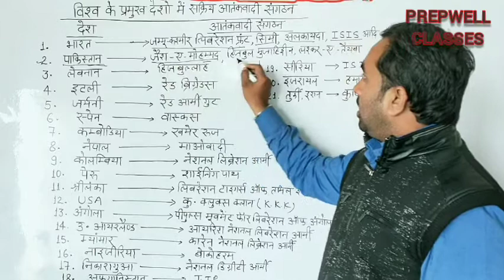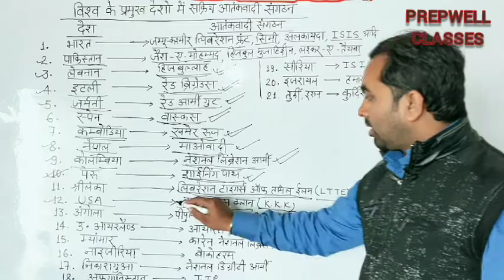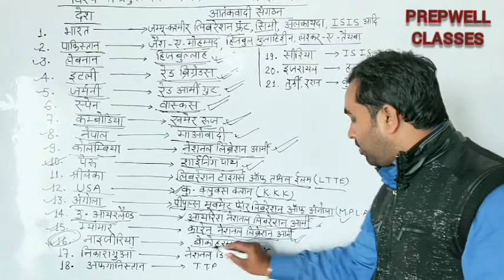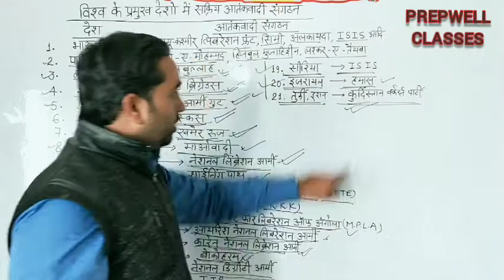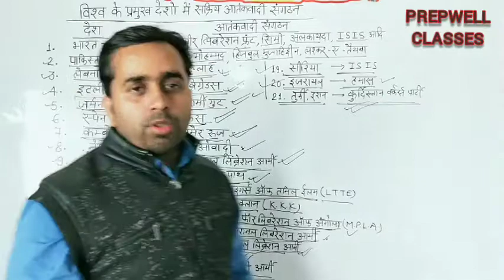02 जनवरी 2021 || विश्व के खतरनाक आतंकवादी संगठन, देश व उनके सरगना || FOR SSC/NTPC/UPSI | CHANDAN SIR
02 जनवरी 2021 || विश्व के खतरनाक आतंकवादी संगठन, देश व उनके सरगना || SSC /RAILWAY/NTPC/BANK/UPSC/IAS/UPSSSC/LEKHPAL All Types Of Competetive Exam's.
Hi Friend's:-
This Is Chandan Kumar, My Channel (PREPWELL CLASSES) Is here for your success in @SSC @RAILWAY @NTPC @BANK @UPSC @ IAS @UPSSSC @ LEKHPAL All Types Of Competetive Exam's.
PrepwellClasses GurukulAcademy DailyCurrentAffairs HistoryOfTheDay Polity History Geography Science Physics Chemestry Biology English Hindi Math Reasoning Judicial Fact's & Knowledge Carriar Counseling BY PREPWELLCLASSES (ChandanSir).

Hi Friends:-
                 Mai Chandan Kumar aap sabhi ko daily current affair or best study material provide karane ki puri koshish kar raha hu. Jis se ki apko apke aagami parikshao me behtar pradarshan karne me aasani ho, jiske liye aap sabhi ka support bahot jaruri h humare liye.
Latest current affairs, daily history or sabhi prakar k gk/gs k liye humare channel ko subscribe kare or  follow kare, Humare videos Se apko Railway NTPC/GROUP D, SSC, UPSSSC, IBPS, BANK, UPSC, IAS, PCS, ARO And Other exams me bhi bahot Help milegi.
prepwellclasses apke sukhad bhavishya ki kamna karta h. Best Of Luck.

FOR ANY QUERY Message in comment box.

Daily History & Current Affairs | june 2020 Current Affairs | Current Affairs In Hindi gk ke sawal |
Interesting Gk | general knowledge in Hindi | Gk in Hindi | Gk study adda |
 Legal topic’s | Important decision’s of High court & Supreme court |
In This video top interesting general knowledge question answer in Hindi

Current Affairs 2020 - UPSC, SSC, RRB,Bank & All Government exams Current Affairs.

Free Watch & Download Daily Current Affairs And Most Important Notes :-

Gk in hindi samanya gyan gk in hindi pdf gk in hindi question & answer
OF ALL STATES OF INDIAN UNION.

OF ALL WORDS GS/GK.

ABOUT:-
             Prepwell Classes is a Channel of You Tube,
 Where you find most important Information of Daily History,
History of the day, Daily current affairs.
All types gk/gs of any states and world wide information for
 the point of view of your becoming Exams.
Here you find all types of information of Education & Govt. Jobs,
 New video is uploaded everyday & we are here for U... Thank You...
KEEP WATCHTING & SUPPORTING.